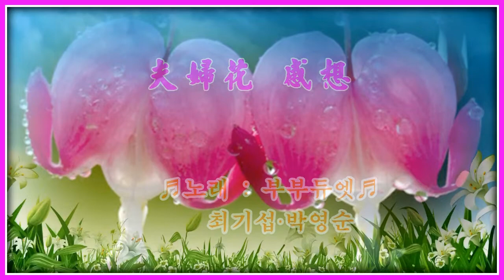夫婦花 感想(♬부부♬)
부부꽃(쌍쌍화)를 영상으로 제작